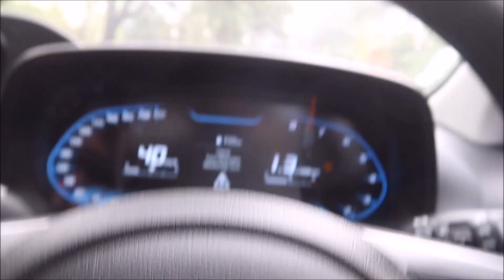BHAG GYA Hamen CHHOD KAR -